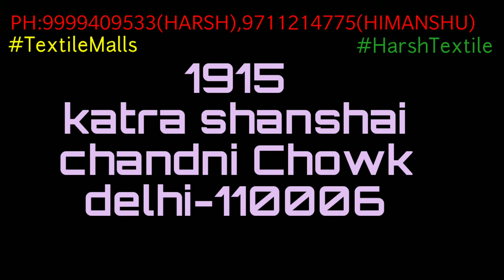stock_clearance_sale cotton suit Chandni chowk wholesale